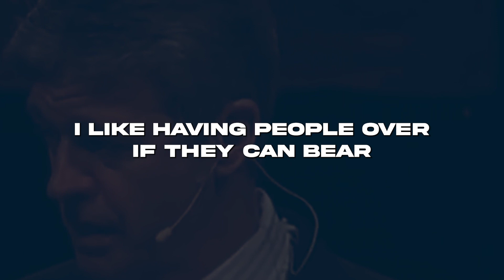Paul Washer - The Master of the Church and His Rules